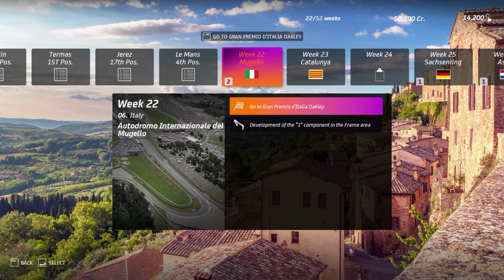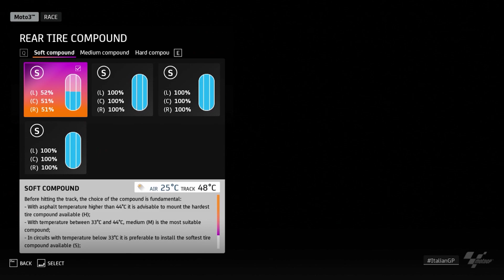BERSAING DI JAJARAN DEPAN GA GAMPANG!! - MotoGP 20 Career Gameplay 4 (PC) Indonesia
Thank u very much for watching this video, ayo bersama-sama kita sama-sama membangun channel ini menjadi lebih baik, Thanks everybody!! :))

PC Spesifications:
Processor : Intel Core i5 650
GPU : NVIDIA GeForce 1030 2GB
RAM : 8GB DDR3
Monitor : Samsung B1930N
Gamepad : Dualshock 3

Instagram & Steam
22reggyarsanda